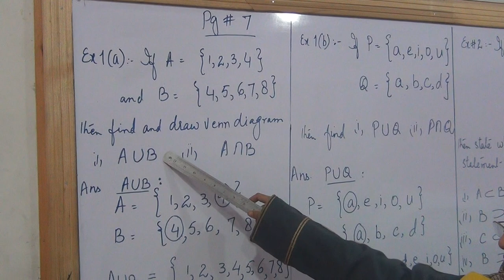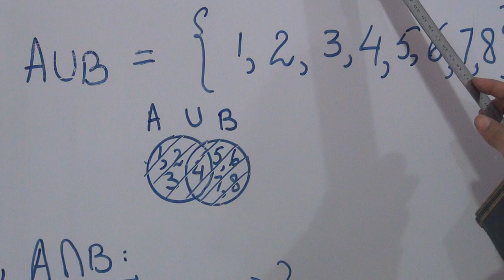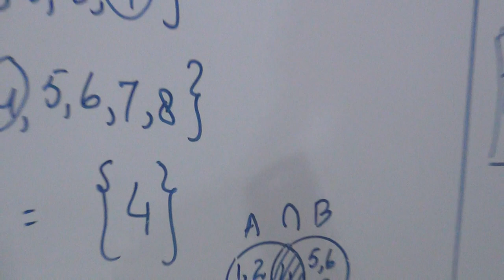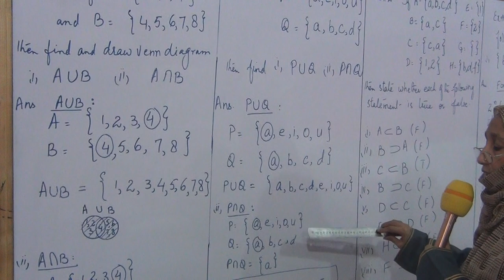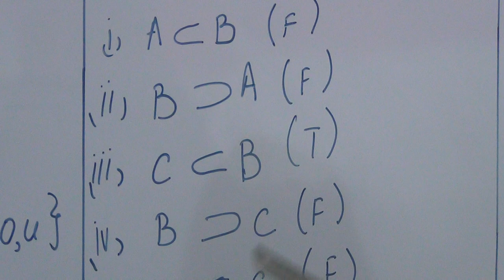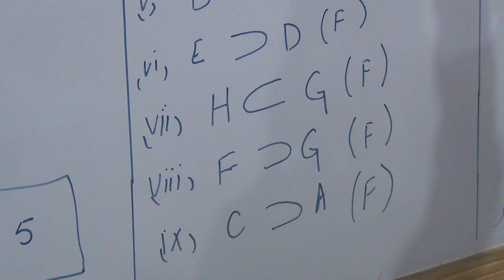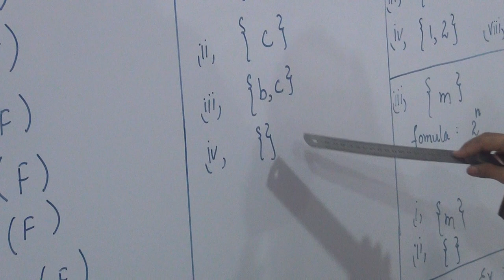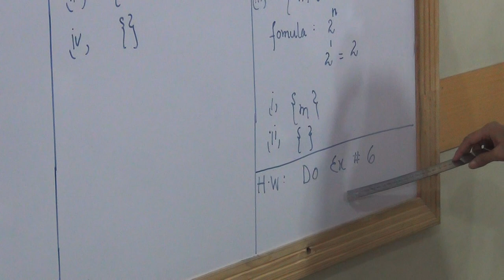Class V Mathematics Date: 2/July/2020 (MCHS)